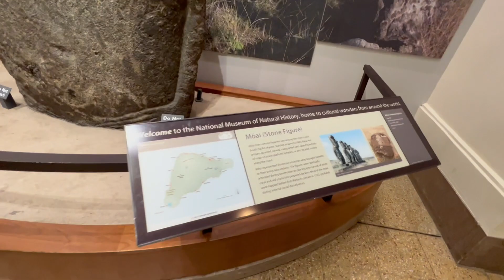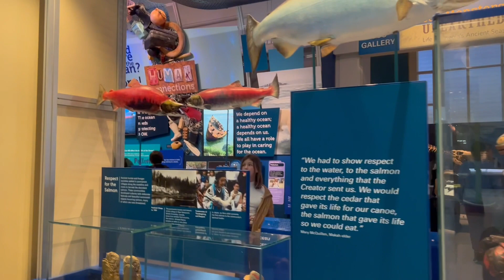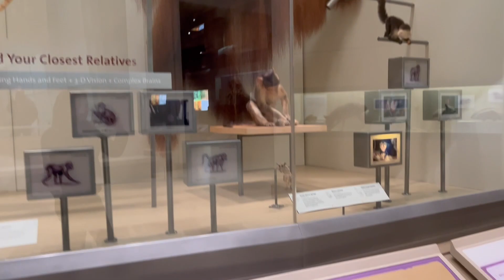National Museum of Natural History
National Museum of Natural History at Washington DC